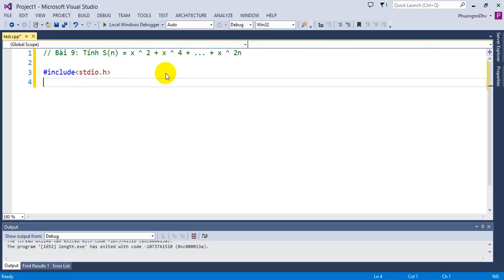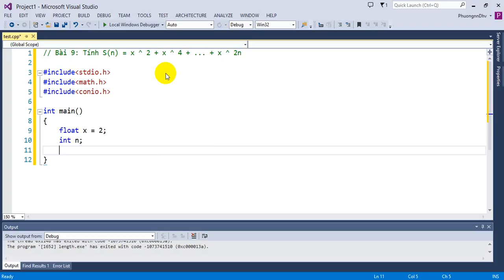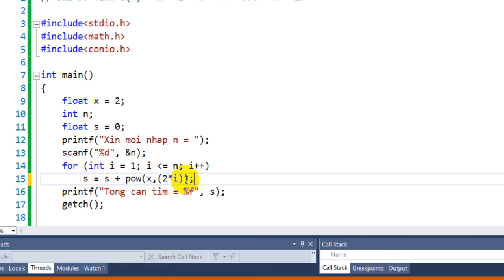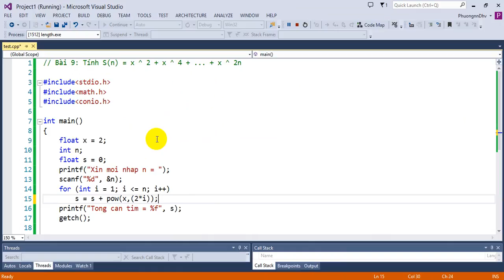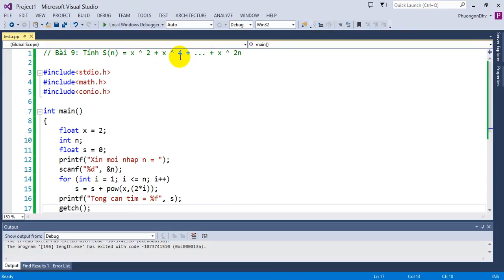Bài tập Lập trình C - Bài 9 - Tính S(n) = x^2 + x^4 + ... + x^2n